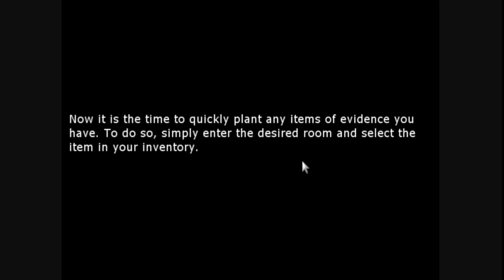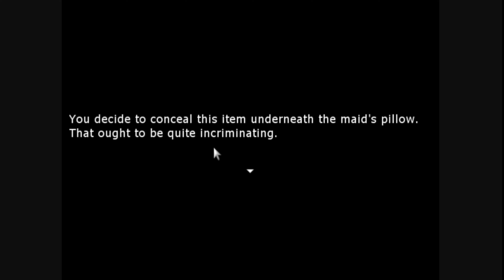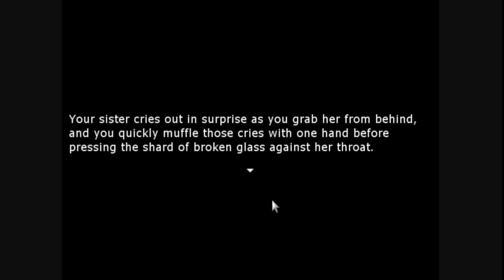Colonel Mustard in the Library With the Wrench | The Deed | [2] | N/A Play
in today's episode we do the deed but what happens next is anyone's guess!